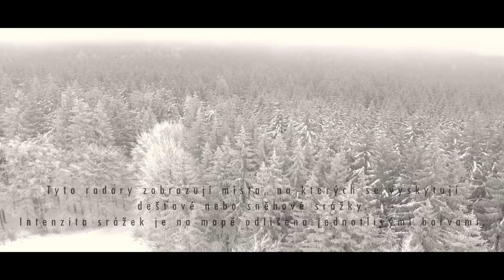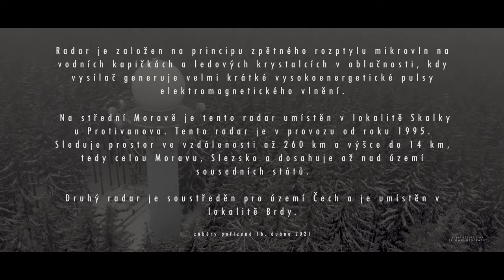Radar Skalky | 16.4.2021 [Protivanov - Skalky, Czech Republic] DJI mini drone 4K info